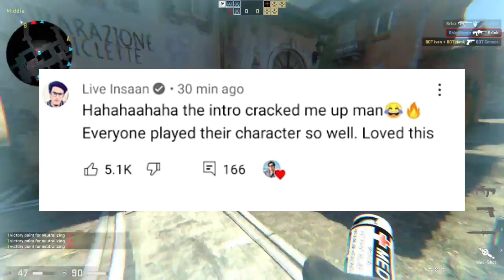Ashneer Grover And Aman Gupta React On Sasta Shaark Tank - Records !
@Triggered Insaan  , Ashneer Grover And Aman Gupta React On Sasta Shaark Tank - Records !